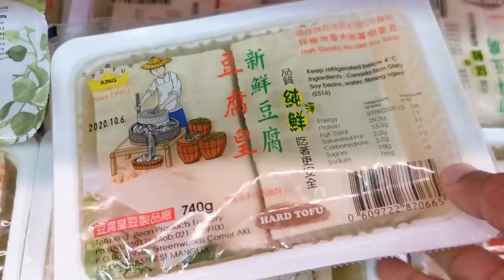ഇങ്ങനെ ഒരു Dinner അടിച്ചാലോ.. Asian Hot Pot, Best Soup Recipe in Malayalam, Naveenjob, BoomBangh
Thank u for watching our channel..